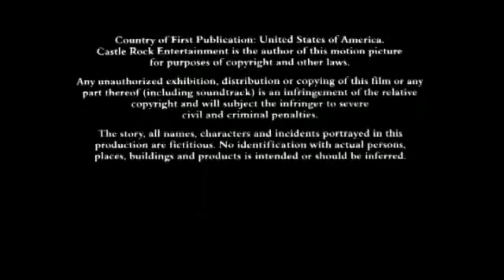Tamagotchi Pixels in Absolute Power end credits high tone 2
1997 Warner Bros. Pictures / Columbia Pictures / Castle Rock Entertainment

2004 Warner Bros. Home Entertainment